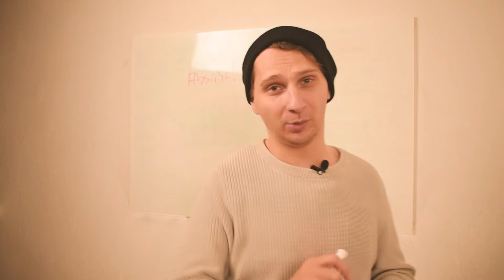5 Einflüsse, wie lange dein Trennungsschmerz dauern wird